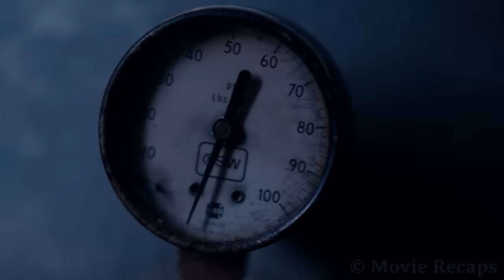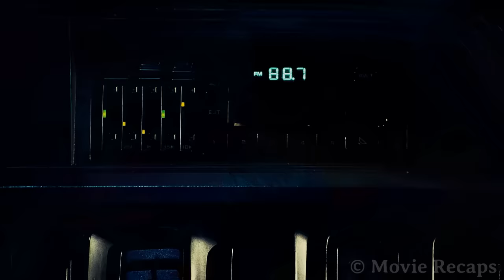The Professor Suddenly Starts Acting Weirdly During Class And Seconds Later Turns Into a Monster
A young man with anger issues tries to finish high school only to have his studies interrupted when the teacher becomes an ancient monster that devours his students.